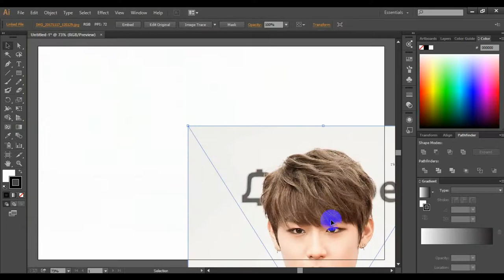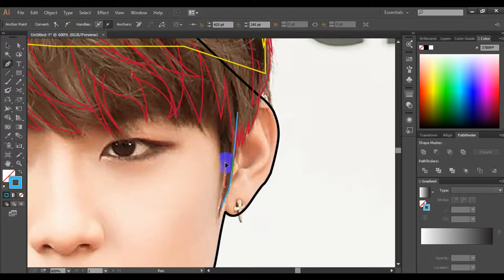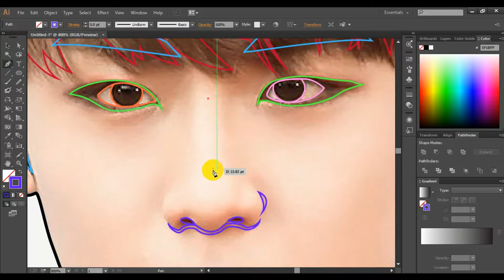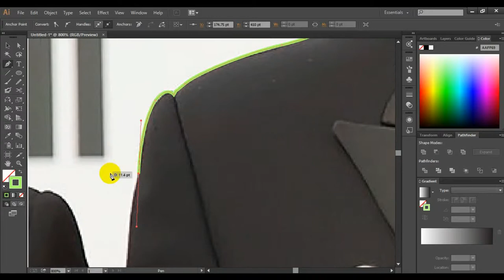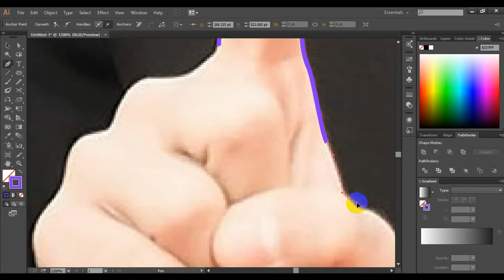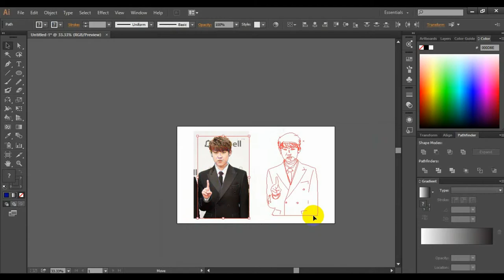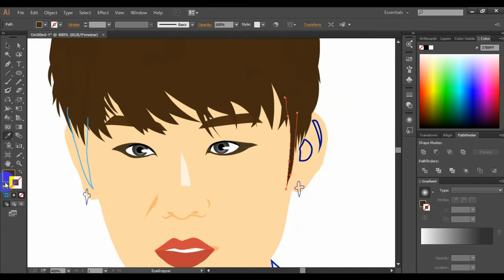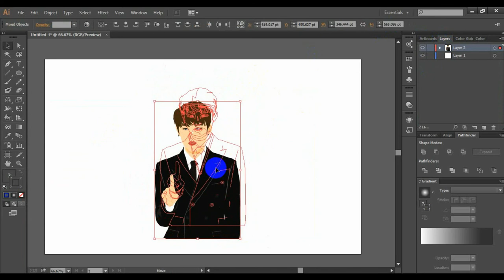Adobe Illustrator Drawing Tutorial | Park Woojin - Wanna One